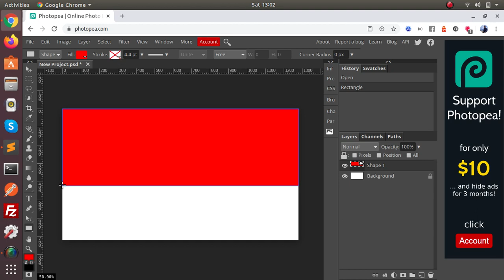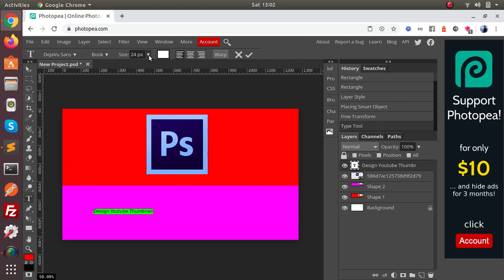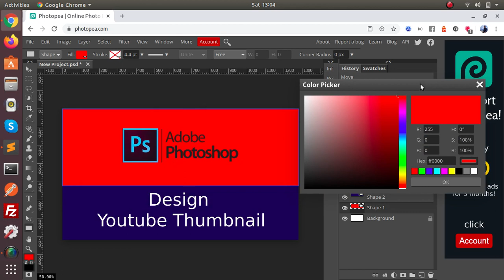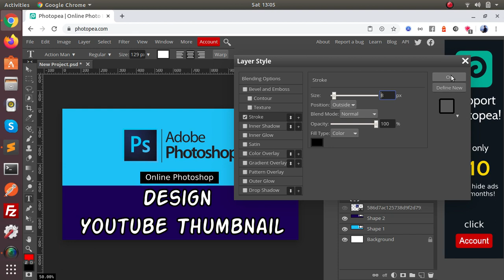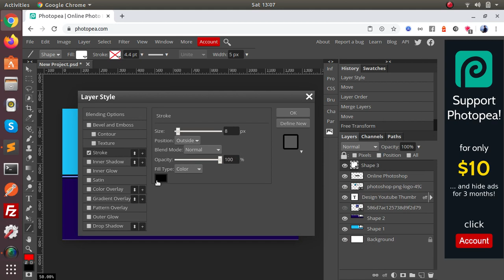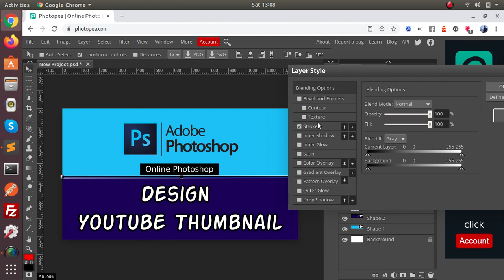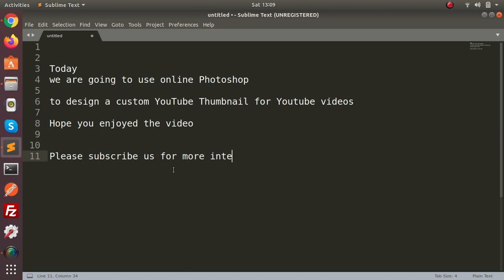Design Custom YouTube Thumbnail using Online Photoshop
Use online Photoshop to design a custom Thumbnail for YouTube video